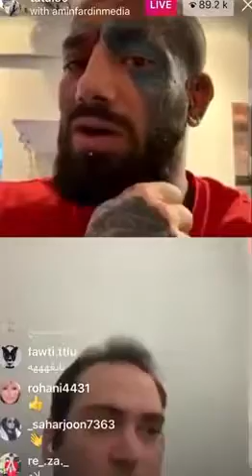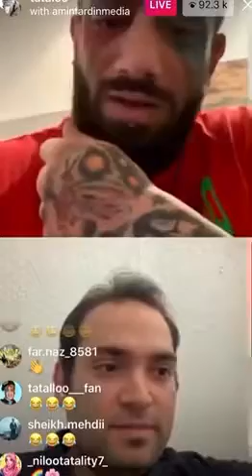Amir Tataloo va Amin Fardin لایو امیر تتلو و امین فردین